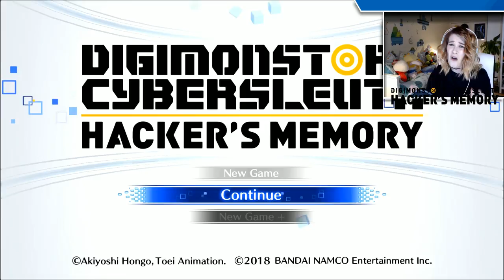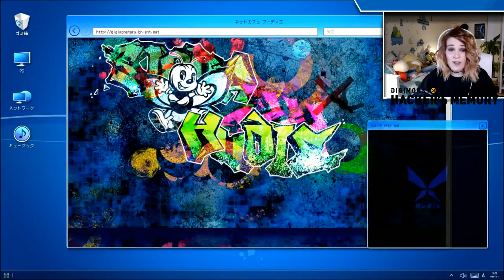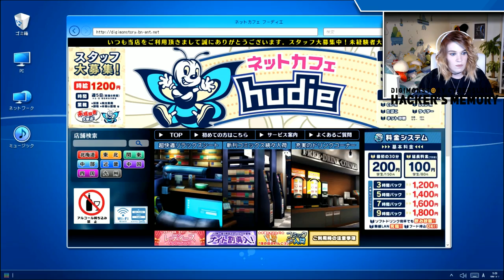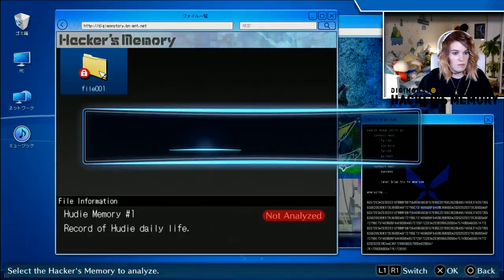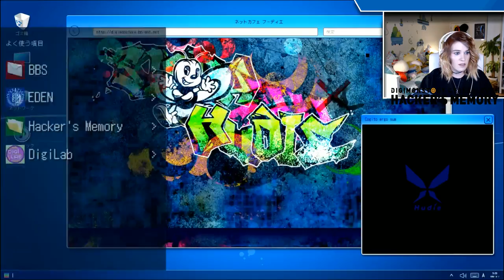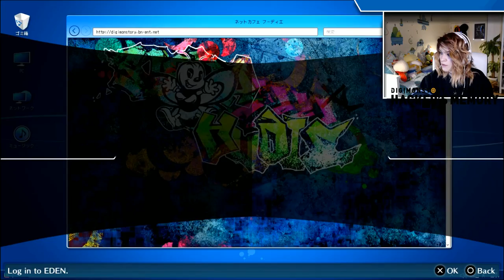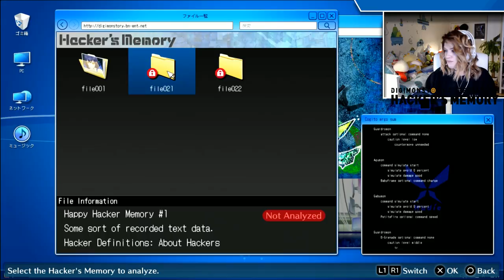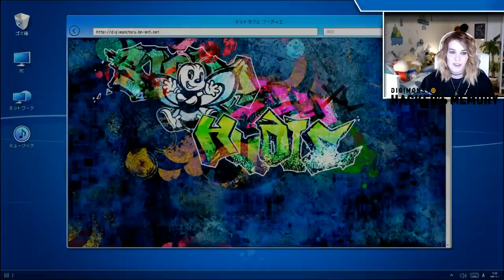Let's Play Digimon Story: Cyber Sleuth - Hacker's Memory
Join Hollie from 2pm GMT on Thursday 11th January for a livestream with the English version of Digimon Story: Cyber Sleuth - Hacker's Memory on PS4!